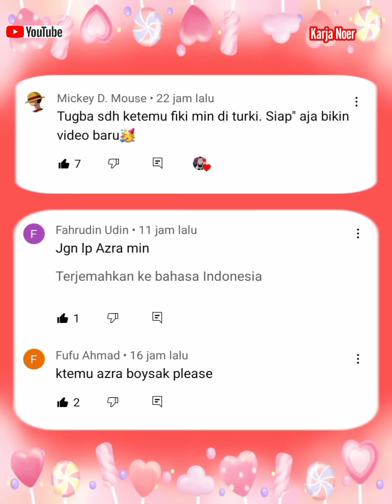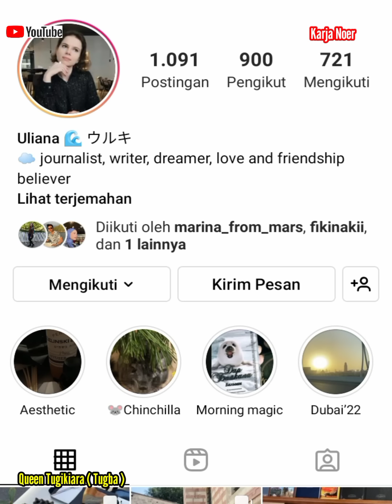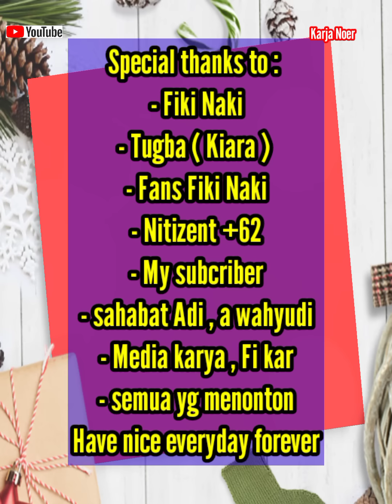Finally‼️ketemu Queen Tugba ( tugikiara)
Dear sahabat semua twrima kasih telah menonton senantiasa sehat dan penuh keberkahan segalanya ,

Mimpi menjadi kenyataan sebelumnya kenal Tugba gasis cantik turky ini hanya di online kini  king Fiki naki bisa bertemu langsung sahabat online nya diantaranya Tugba ( Tugikiara ) di istambul turky ,
bahkan saat itu melakukan vc dengan keluarga di pekan baru tugba pun begitu senagnya bisa bersilaturahmi ,,
terima kasih